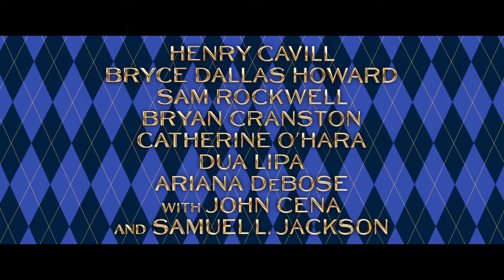Argylle | Official Teaser Trailer | Henry Cavill, Bryce Dallas Howard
New teaser for ArgylleMovie – In Theaters February 2.

The greater the spy, the bigger the lie.

From the twisted mind of Matthew Vaughn (Kingsman franchise, Kick-Ass) comes Argylle, a razor-witted, reality-bending, globe-encircling spy thriller.

Bryce Dallas Howard (Jurassic World franchise) is Elly Conway, the reclusive author of a series of best-selling espionage novels, whose idea of bliss is a night at home with her computer and her cat, Alfie. But when the plots of Elly’s fictional books—which center on secret agent Argylle and his mission to unravel a global spy syndicate—begin to mirror the covert actions of a real-life spy organization, quiet evenings at home become a thing of the past.